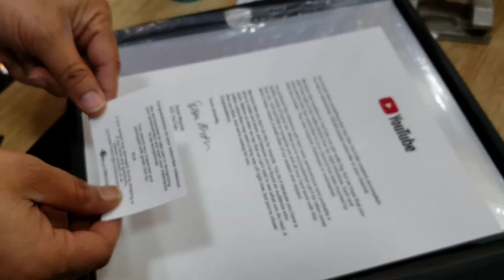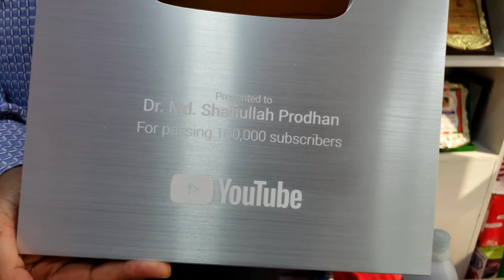ইউটিউব থেকে ডা: মো: সফিউল্যাহ্ প্রধানকে সিলভার অ্যাওয়ার্ড প্রদান || Silver Award From Youtube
ইউটিউব কর্তৃপক্ষ থেকে ডা: মো: সফিউল্যাহ্ প্রধানকে সিলভার অ্যাওয়ার্ড প্রদান || Dr. Md Shafiullah Prodhan Received Silver Award From Youtube